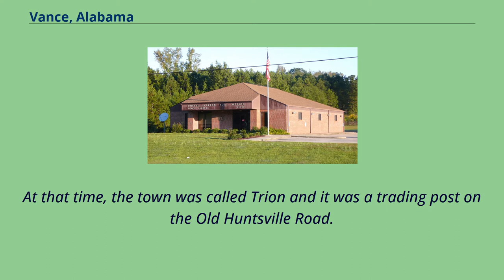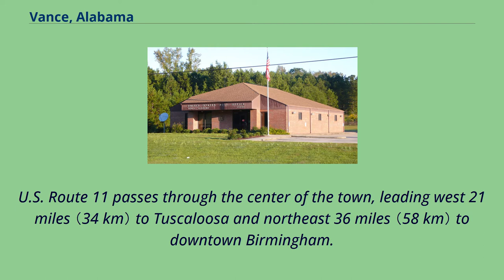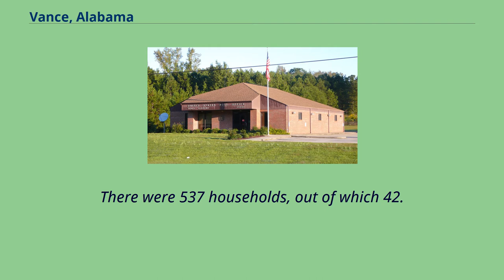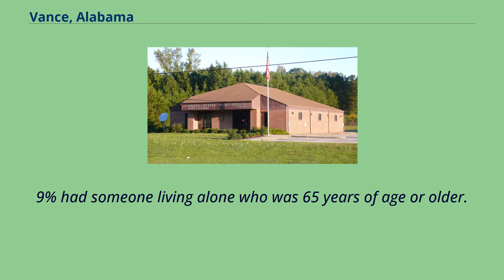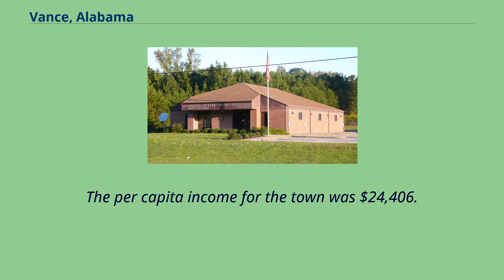Vance, Alabama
Birmingham_metropolitan_area,_Alabama
Towns_in_Bibb_County,_Alabama
Towns_in_Tuscaloosa_County,_Alabama
Tuscaloosa,_Alabama_metropolitan_area
Vance is a town in Tuscaloosa and Bibb counties in the U.S. state of Alabama.
As of the 2010 census it had a population of 1,529.
It is most famous for the Mercedes-Benz U.S. International plant, currently the only one in North America.
The current mayor of Vance is Brenda Morrison.
The Tuscaloosa County portion of Vance is part of the Tuscaloosa Metropolitan Statistical Area, while the Bibb County portion is part of the Birmingham–Hoover Metropolitan Statistical Area.
The town of Vance was first settled in 1830 by David M. Lindley.
At that time, the town was called Trion and it was a trading post on the Old Huntsville Road.
In 1872, Trion was renamed Smallwood in honor of sawmill owner Charles Smallwood.
In 1879, Smallwood was renamed its current name Vance in honor of Dr. William Vance of North Carolina.
It appeared on the 1880 U.S. Census as the village of Vance's Station.
It formally incorporated in 1972.
Police Officers Tuscaloosa County Schools operates these public schools in Vance: Most of the town of Vance is located in southeastern Tuscaloosa County, with the town center at 33°9'52.
276" North, 87°13'54.185" West （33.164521, -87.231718）.
The town extends south into Bibb County.
U.S. Route 11 passes through the center of the town, leading west 21 miles （34 km） to Tuscaloosa and northeast 36 miles （58 km） to downtown Birmingham.
Interstate 59 parallels Route 11 and serves Vance via Exit 89, adjacent to the Mercedes-Benz plant.
According to the U.S. Census Bureau, the town has a total area of 10.
2 square miles （26.5 km2）, of which 10.
2 square miles （26.4 km2） is land and 0.
04 square miles （0.1 km2）, or 0.
29%, is water.
Average annual rainf...